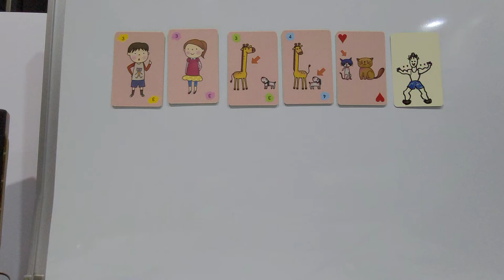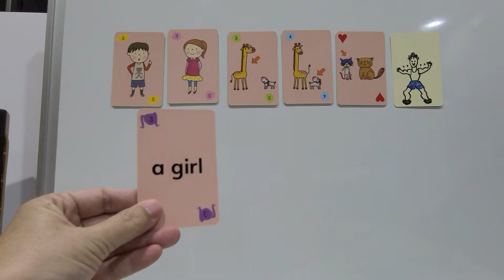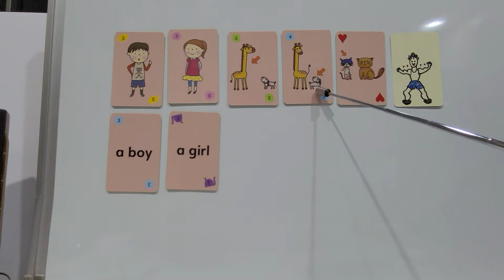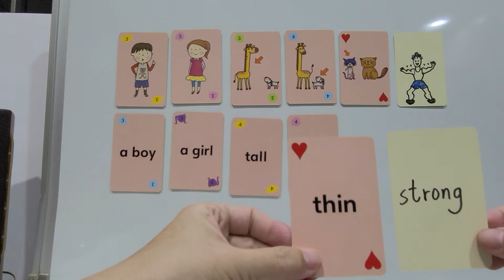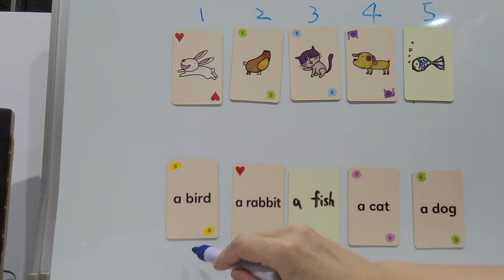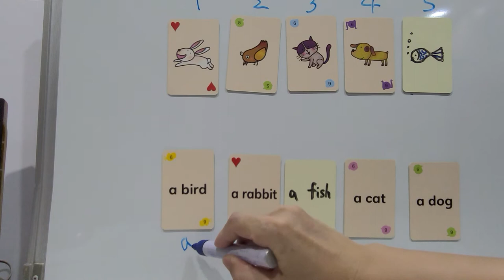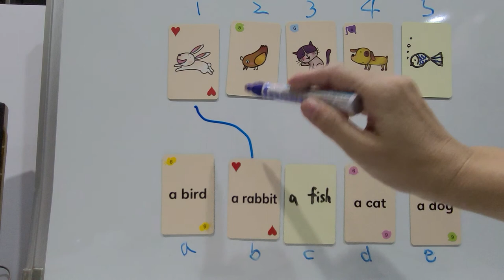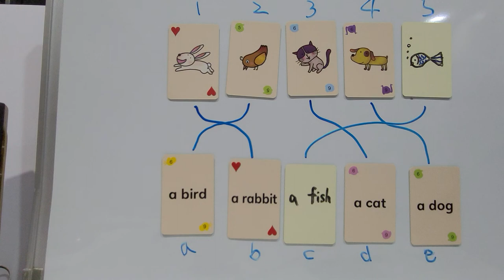G3 Final Review U1 2 words